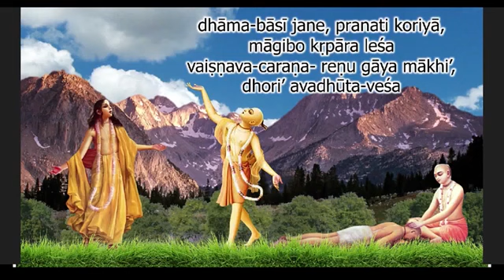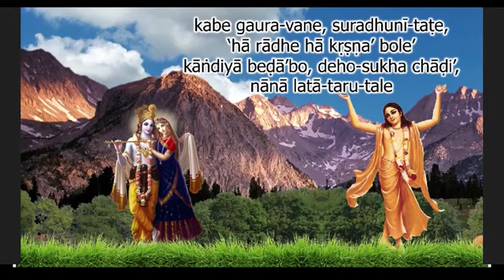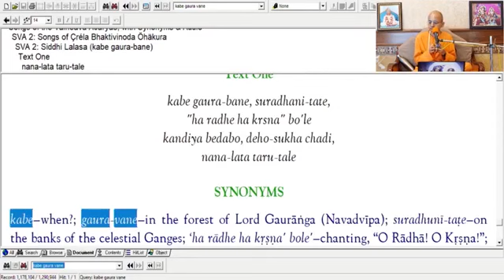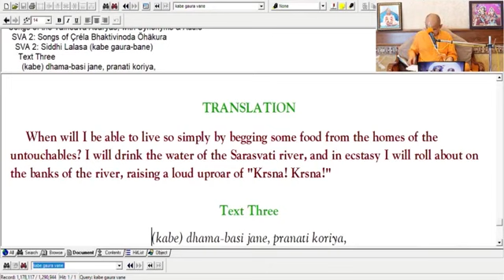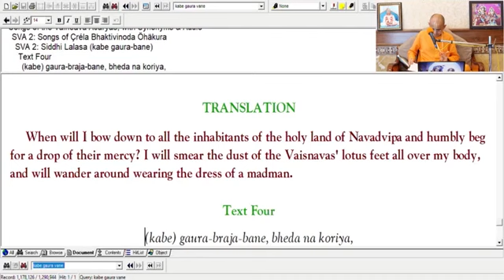শ্রীপাদ রাধেশ্যাম প্রভুর সুমধুর কন্ঠে ভজন কবে গৌরবনে, সুরধুনী তটে,'হা রাধে, হা কৃষ্ণ' বলে!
শ্রীপাদ রাধেশ্যাম প্রভুর সুমধুর কন্ঠে  ভজন
.কবে গৌরবনে, সুরধুনী তটে,'হা রাধে, হা কৃষ্ণ' বলে!